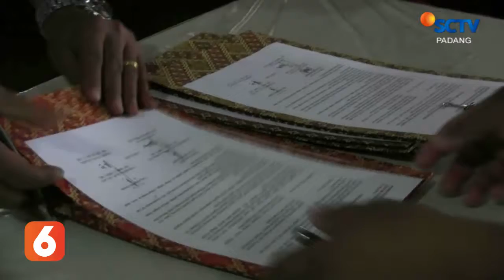BERITA PADANG 13 JANUARI 2020 Segmen 3